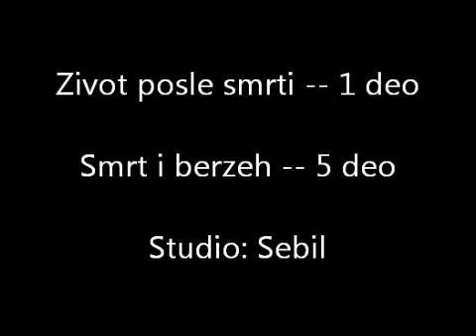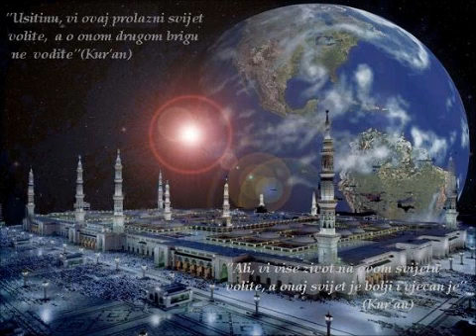Zivot posle smrti - Smrt i Berzeh ( 5 deo )